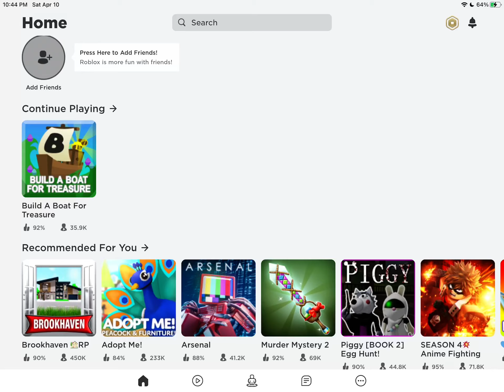Roblox: Dressing Up!